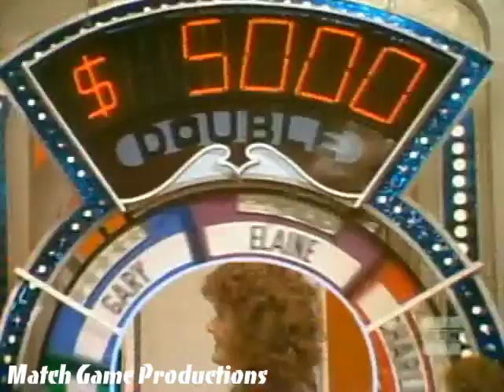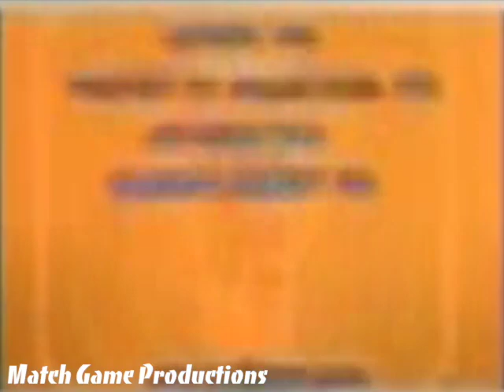Match Game 79 (Episode 1392) (Gary Burghoff's Tango?) (Charles Removes His Name From Star Wheel?)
Avery Schreiber, Brett Somers, Charles Nelson Reilly, Elaine Joyce, Gary Burghoff, and Fannie Flagg